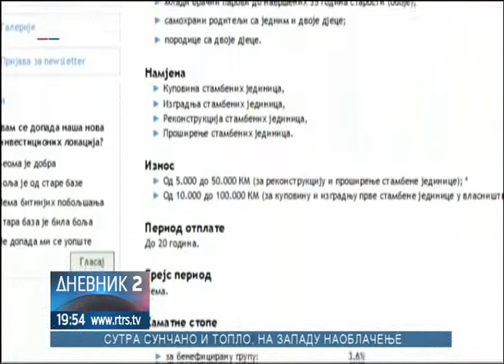Stambeni krediti IRB-a za sve stanovnike Srpske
Svi građani Srpske imaće pravo da apliciraju za dobijanje stambenih kredita Investiciono-razvojne banke RS.